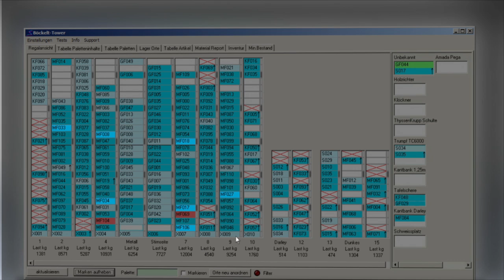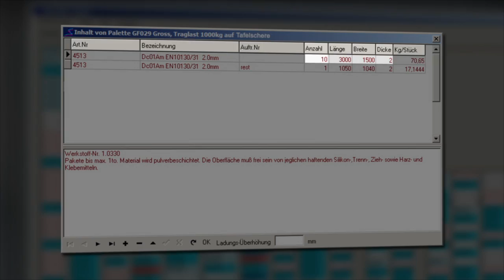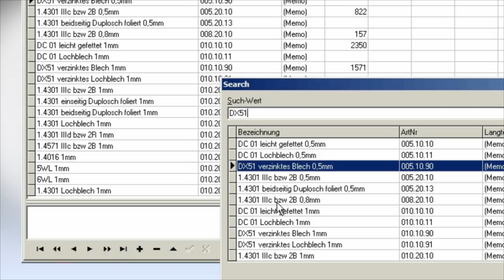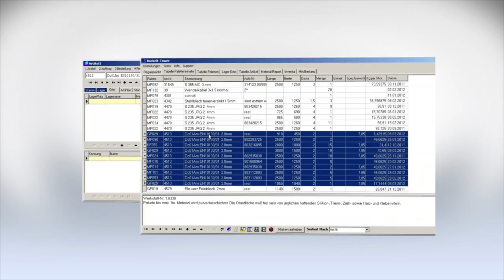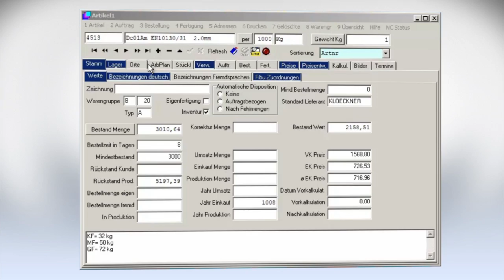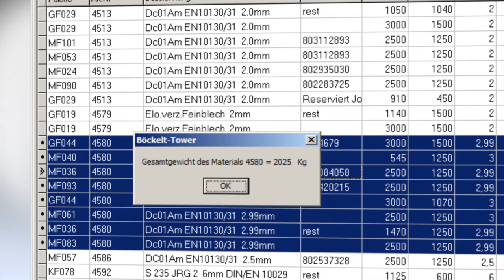Software tutorial Velus Lagersystem Böckelt Tower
Wie funktioniert die mitgelieferte Software des Böckelt Towers. Wie lassen sich eingelagerte Produkte kinderleicht wieder finden.
Erfahren Sie mehr wie sich Materialbestände und Restbestände einfach und kinderleicht Händeln lassen. Jeder im Betrieb kann die mitgelieferte Software öffnen und erhält einblick in die Lagerbestände.
Die Software verfügt über diverse Schnittstellen zu ERP-Software